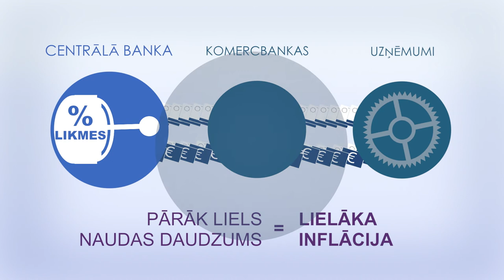Ekonomikas ABC: Kas ir kvantitatīvi veicinoša monetāra politika?